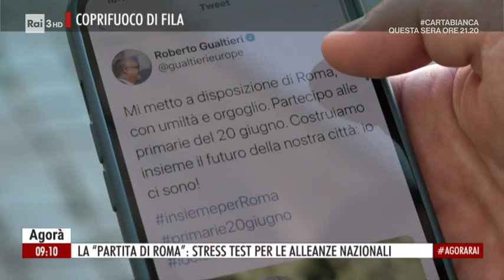Nemici amici? - Agorà 11/05/2021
- Ufficializzate finalmente le candidature di PD e M5S a sindaco di Roma. Mancato l'accordo di coalizione cui le due forze politiche hanno a lungo puntato ipotizzando la candidatura dell'ex segretario e presidente della Regione Lazio, Zingaretti, a Roma si profila uno scontro non proprio all'ultimo sangue tra Raggi, sindaca uscente e Roberto Gualtieri, ex Ministro dell'Economia de Governo Conte II. E' stato proprio Giuseppe Conte, domenica pomeriggio, a lanciare la ricandidatura di Virginia Raggi, che non è mai stata disposta a cedere il passo ed è riuscita a portare il leader in pectore del Movimento dalla sua parte. Questo, mentre le consigliere regionali del Lazio Lombardi e Corrado, M5S, paventavano una rottura dell'alleanza in regione se il Presidente Piddino fosse sceso in campo per Roma...